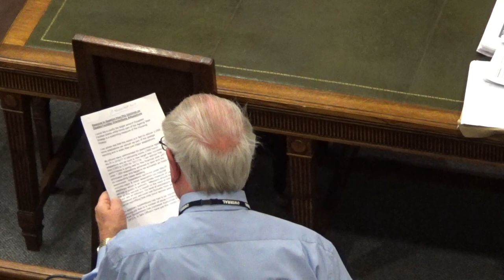Council (Wirral Council) 11th December 2017 Part 2 of 4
4. PETITIONS 0:01

B.   The following petition is referred to the Council for consideration in accordance with Standing Order 34 –

 A petition of some 3,297 signatories, submitted by Mr Richard Shield, of the Wirral Needs Campaign, asking the Council to oppose all privatisation and cuts to Wirral Council and NHS funding by the Tory Government.

The front sheet of the petition is attached and, in accordance with the Petition Scheme, the petition organiser has been invited to address the Council for up to five minutes. The Council should debate the matter for a maximum of 15 minutes before deciding how to respond to the petition.

5. PUBLIC QUESTIONS 6:46

To deal with questions from members of the public, in accordance with Appendix 1 to Standing Orders – up to 30 minutes.

6. LEADER'S, EXECUTIVE MEMBERS' AND CHAIRS REPORTS 17:39

To receive the written reports of the Executive and Policy and Performance Committee Chairs, and to receive questions and answers on any of those reports in accordance with Standing Orders 10(2)(a) and 11.

Additional documents:

Cllr George Davies
Cllr Phill Brightmore
Cllr Angela Davies
Cllr Chris Jones
Cllr Bernie Mooney
Cllr Matthew Patrick
Cllr Chris Spriggs
Cllr Stuart Whittingham
Cllr Janette Williamson
OS Committee Chair's Report